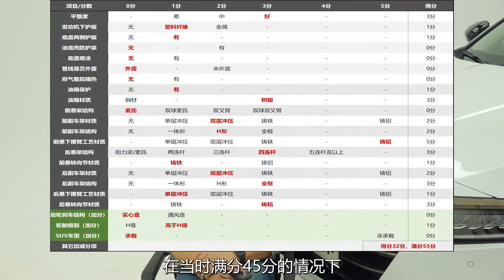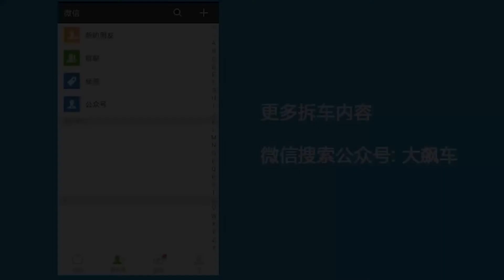管它底盘啥样，只要够省油消费者就满意（4/5）本田混动雅阁【大飙车1158】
这辆新款混动雅阁的底盘情况如何？今天我们就来看一看。